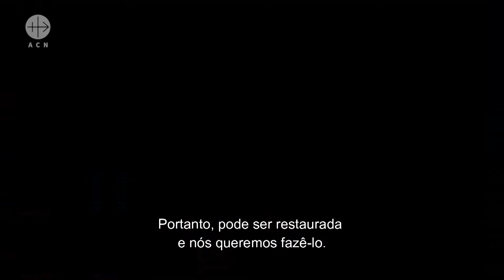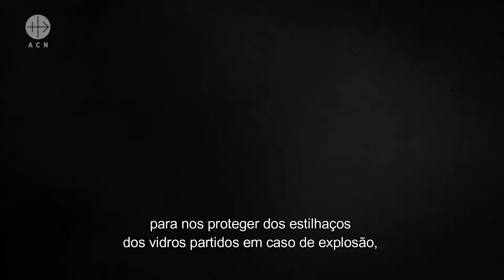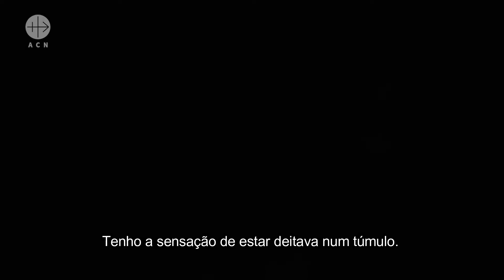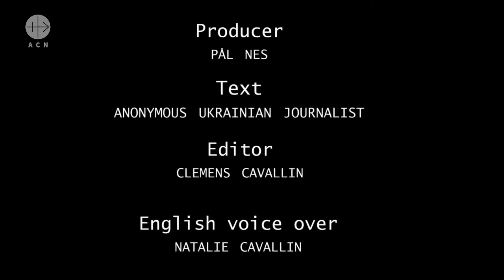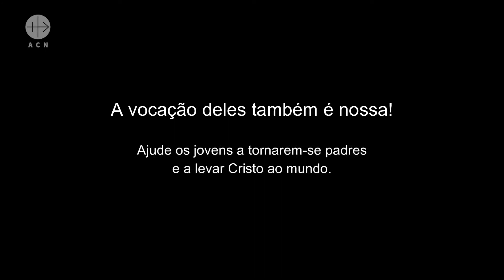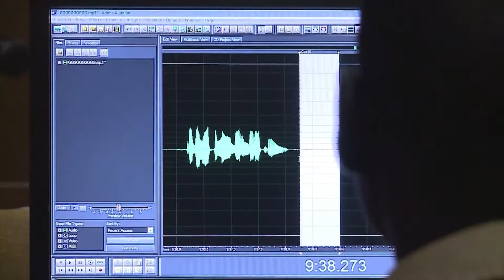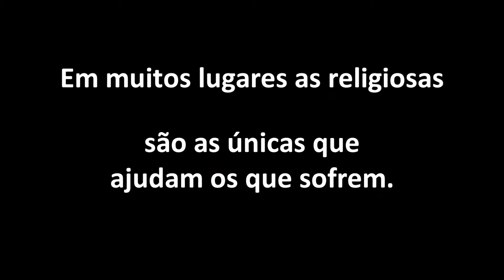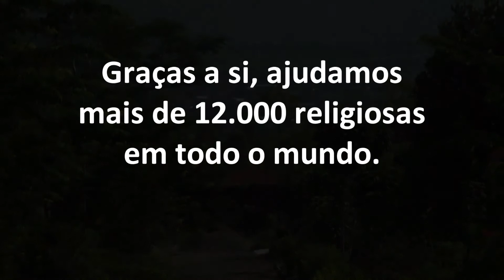Igreja no Mundo | Esp. Verão #126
Hoje, continuamos com os programas especiais de Verão, que têm um alinhamento diferente do habitual, com peças mais longas, entrevistas de fundo, reportagens, mas sempre com o mesmo propósito de levar até si histórias, notícias, o mundo dos cristãos perseguidos, essa realidade que é ainda tão desconhecida no mundo e que afecta milhões de pessoas. O programa de hoje vai ter como protagonista principal um padre ucraniano, Natanael Harasym, que está a viver em Portugal há cerca de duas décadas. Falámos com ele logo no início da guerra, exactamente uma semana após a invasão das tropas russas, que aconteceu na madrugada de 24 de Fevereiro. A Ucrânia será o país tema do programa de hoje, mas vamos ter outros protagonistas. É o caso de Natalie e de Yulga, duas mulheres que tiveram de deixar tudo por causa da guerra e que, de um momento para o outro viraram refugiadas. Mas vamos também recordar a história de um ataque em concreto, o ataque ao seminário de Vorzel, e à destruição causada numa imagem de Nossa Senhora de Fátima.

Este programa "Igreja no Mundo" emitido na TV Canção Nova no dia 30 de Agosto de 2022.  O programa tem a responsabilidade editorial da Fundação AIS/@FundacaoAIS